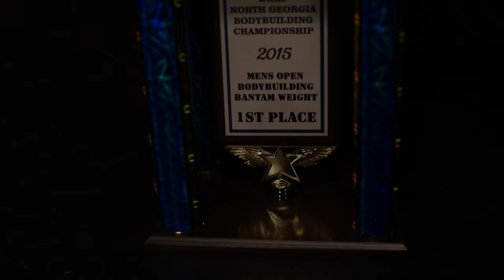2015 WNBF North Georgia Bodybuilding Figure & Ms. Fitbody Championships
Highlight reel from the 2015 WNBF North Georgia Bodybuilding Figure & Ms. Fitbody Championships

Categories included in this show:
Bodybuilding, Figure, Bikini, Pro Bikini, Ms. Fitbody, Mens Physique

Winners from this show include:
Stephanie Cain, Corbin Cain, Haley Gaston, Anthony Vanoy, Patrick Maffio